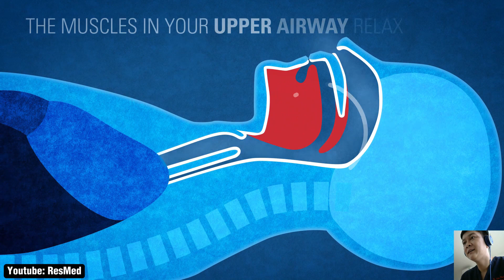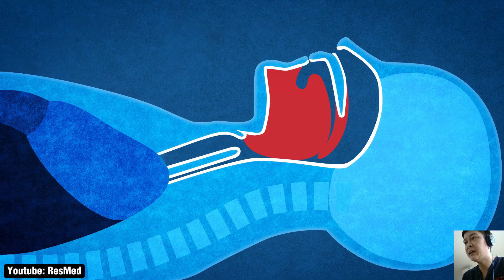Snoring (why do you snore: Tại sao bạn ngủ ngáy?) : Causes and Treatment by Doctor TRAN KHOI NGUYEN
Nếu các bạn thấy video hay và hữu ích thì có thể tặng bác sĩ 1 ly cà phê qua số tài khoản Ngân Hàng Vietcombank của BS Trần Khôi Nguyên: 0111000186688

Snoring is a prevalent condition that can disturb your sleep, occurring when there is a hindrance to the smooth flow of air through your nose or mouth. While occasional snoring is generally not a cause for concern, persistent snoring can elevate the risk of certain health issues, such as stroke and heart attack. What exactly is snoring? Snoring refers to the noise characterized by rattling, snorting, or grumbling that some individuals make while sleeping, usually resulting from an obstruction in the airway.

Is snoring considered normal? Snoring is a common and generally normal occurrence for many people, including babies and young children. However, loud and disruptive snoring may be an indicator of sleep apnea, a condition where breathing pauses during sleep. If snoring is accompanied by apneic episodes, gasping for air, and other symptoms like fatigue or irritability, consulting with a healthcare provider is advisable.

Symptoms and Causes: What are the indications of snoring? Snoring noises can vary, including quiet vibrations, whistling, grumbling, snorting, and rumbling. Individuals who snore may also experience tossing and turning during sleep, wake up with a dry or sore throat, feel tired during the day, have headaches, and exhibit mood swings or irritability. The causes of snoring include factors such as age, alcohol consumption, anatomy, sex assigned at birth, family history, overall health, and weight.

Is snoring harmful? While snoring itself is not necessarily harmful, persistent and loud snoring may warrant attention from a healthcare provider, especially if it disrupts sleep quality.

Diagnosis and Tests: How is snoring diagnosed? Healthcare providers typically conduct a physical examination of the nose, mouth, and throat and ask relevant questions about the frequency and nature of snoring. In some cases, a sleep study (polysomnography) may be recommended to assess various factors, including brain wave activity, breathing patterns, heart rate, and oxygen levels during sleep.

Management and Treatment: How is snoring treated? Treatment options for snoring depend on factors such as severity, health history, and personal preferences. Non-surgical remedies focus on improving sleep posture or opening airways, including lifestyle changes, medications, nasal strips, and oral appliances. Surgical interventions may be considered for severe cases, involving procedures like laser-assisted uvulopalatoplasty, ablation therapy, septoplasty, or tonsillectomy.

Prevention: Can snoring be prevented? Lifestyle changes, such as avoiding sedatives and alcohol before bedtime, staying active, maintaining a healthy weight, elevating the head during sleep, and trying different sleep positions, may help reduce or prevent snoring.

Outlook/Prognosis: What is the outlook for people who snore? Occasional snoring is typically harmless, but persistent and disruptive snoring may indicate underlying sleep disorders, increasing the risk of health issues such as decreased blood oxygen levels, difficulty concentrating, fatigue, heart attack, high blood pressure, stroke, and type 2 diabetes.

Living With: When should one be concerned about snoring? If snoring disrupts sleep or leads to issues like fatigue, headaches, or gasping for air, seeking advice from a healthcare provider is recommended. Questions to ask a doctor may include inquiries about the causes of snoring, potential health issues, the need for treatment, and possible lifestyle changes.

Please take note that the discussions pertaining to health and mental well-being in my content serve purely informational, conversational, and entertainment purposes. This content should not be construed as a replacement for professional guidance, medical diagnosis, or treatment. It is essential to always consult your healthcare provider or qualified mental health professional for any queries concerning your current state of health. Do not disregard professional advice or postpone seeking it based on information you have come across from your preferred content creator, social media, or content you have consumed.

 📌Contact Doctor Nguyen
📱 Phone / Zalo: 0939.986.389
💌 Bank Account ( Ngân Hàng Vietcombank): 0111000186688

© Copyright by Doctor Nguyen / Nguyen Tran Khoi Channel ☞ Do not Reup